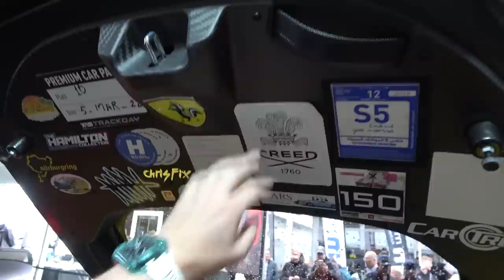CAN'T BELIEVE I WAS ALLOWED TO DO THIS! Leading the Parade at Spa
What an unreal experience with my AMG GT Black Series at Spa-Francorchamps! I'm at the famous Belgium circuit with the GT1 Sports Club powered by Curbstone for some laps ahead of the Crowdstrike 24 Hours of Spa race, and leading the race car parade!

Having attended various Curbstone track days to date, this is a new experience with the GT1 Sports Club, organised by SRO Motorsports; bringing together some of the best track and road hypercars for an ultimate experience that car fans dream of. Supporting the Crowdstrike 24 Hours of Spa which is part of the Fanatec GT World Challenge, the GT1 Sports Club cars take to the circuit for both demo laps to be enjoyed by the crowd, and some amazing fun for the drivers at the same time.

As part of the group, we have the likes of the Praga Bohema, multiple Lamborghini Essenza SC V12s, the McMurtry Spierling, my friend Mike's Apollo ID, and a McLaren Senna GTR. All of this then happens around the Fanatec GT World Challenge series, including this 24 hour race at Spa-Francorchamps - combining plenty to see in the paddocks, with racing action and support series to watch, as well as the GT1 Sports Club driving sessions.

Despite the weather trying its hardest to get in the way, this experience has been absolutely unreal. It's a huge thanks to all of the teams involved for making this day possible as part of the warmups to the full GT1 Sports Club events to come - and you can bet I'm going to be there!

A special thanks to the team from SRO Motorsports for this fantastic day.

And of course further information on the Crowdstrike 24 Hours of Spa and Fanatec GT World Challenge:

Extra thanks also goes to AJ Autography for the fantastic thumbnail and outro images:

Chapters:
00:00 Intro
01:55 Paddock Tour
05:31 Preparations
08:32 Let's Go
12:10 Weather Struggles
16:57 Grid Walk
19:48 Parade Lap
22:20 Paddock Walkaround
24:50 Final Thoughts
25:45 Wrap Up